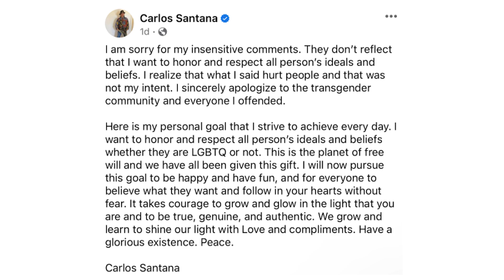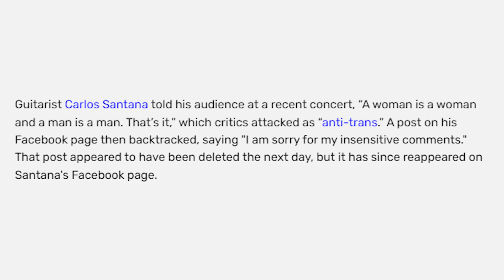Carlos Santana FOLDS! Issues Apology After PUSHING BACK Against WOKE Ideology At Concert...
Today I am discussing the controversy surrounding Carlos Santana and his statements made at a concert that upset the woke mob, which lead to him apologising on Facebook. The Carlos Santana apology was then deleted and then reposted as it seems the backlash is too much for some people. Why say something then apologise? We'll be talking about it all. This video is inspired by The Officer Tatum and his video, Carlos Santana GOES OFF SCRIPT And DESTROYS LGBTQ Ideology In Concert!